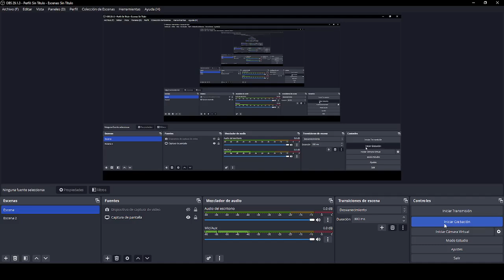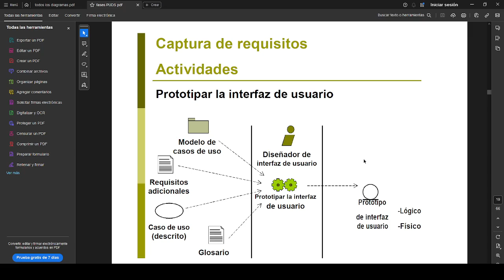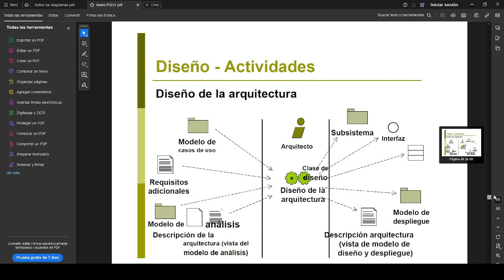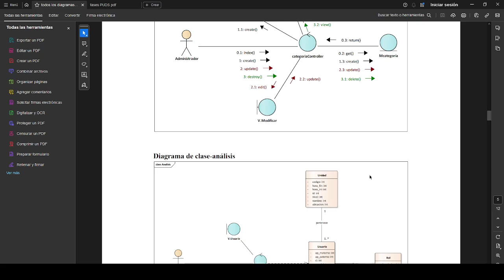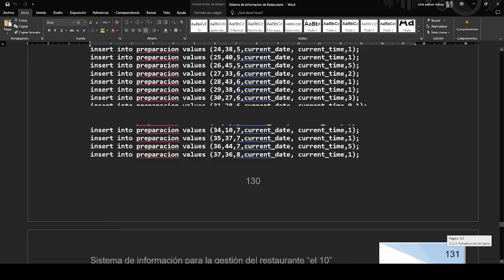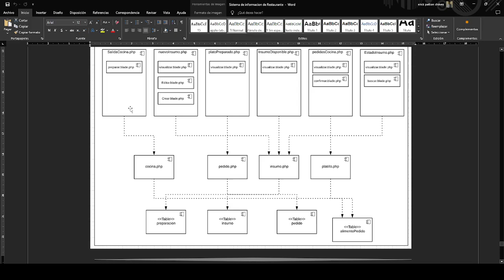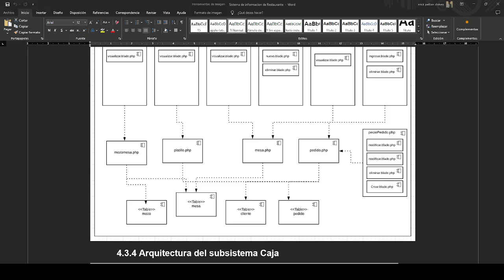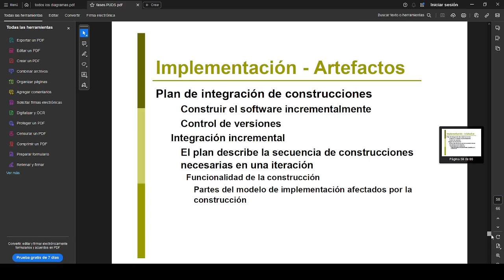Flujos de trabajo y actividades